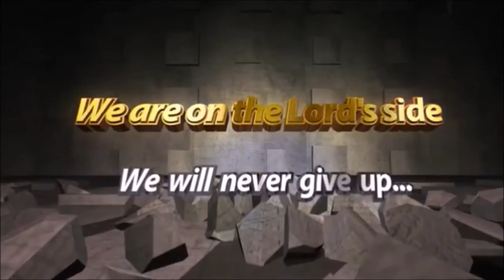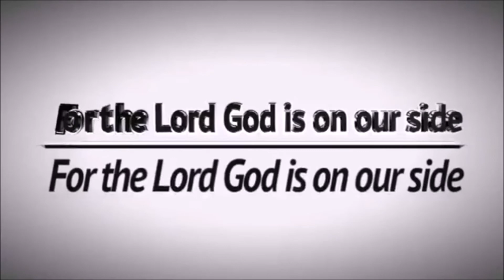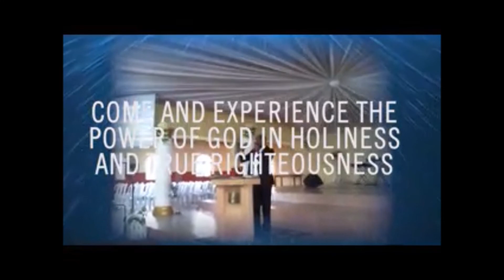Sin An Agent Of Death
MSRPM GERMANY BRANCH HAS BEGIN HER CHURCH SERVICE ON GROUND

TIME 10:30 AM CET

VENUE: A&O STUTTGART CITY
ROSENSTEINSTRASSE 14-16
70191 STUTTGART
GERMANY

MSRPM SERVICE COMPLETE TIME TABLE :

Every 6AM Holy Ghost Hour Monday- Friday, & Sunday

6AM- 3PM fasting and prayers,Wednesday's and Friday's, meeting. 6am, 11AM and 3PM.

10PM Every Wednesday, Destiny Hour. On hold for now

12 Midnight every Fridays night vigil, Night with the king of Kings.

9PM Thursday Bible study.

11AM Noon Sundays worship service.

9PM Sunday thanksgiving service.

9PM, Holy communion service, Every First Mondays of the month

12 Midnight, Watch and pray / Anointing Service. Every last Fridays of the month.

Every First and Last Saturday of The Month, Children's Fasting and Prayer 6AM and 10AM